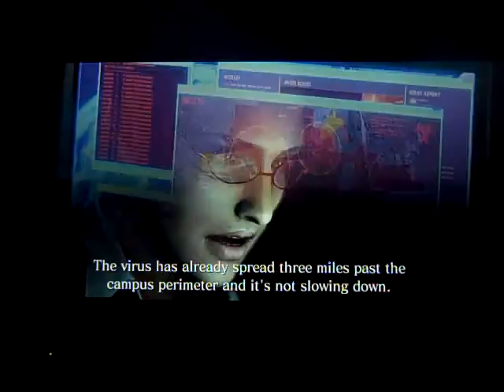Let's Play - Resident Evil 6: Leon Part 2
That was only the intro? Well, time to start Leon and Helena's campaign, where we have an awesome start with a dead President. I also question the common sense of characters in a series as far as RE6